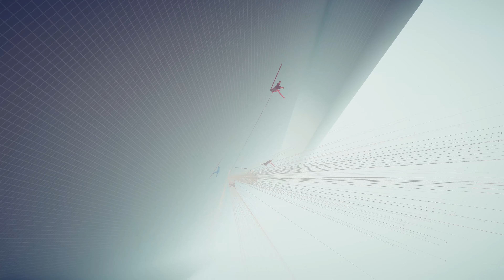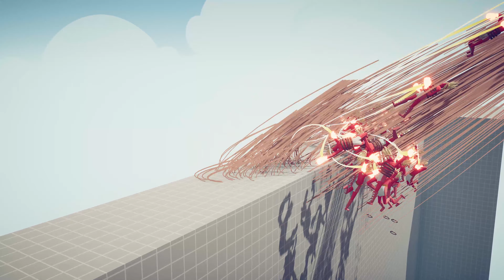EVOLUTION OF LASSO GOD - Totally Accurate Battle Simulator TABS